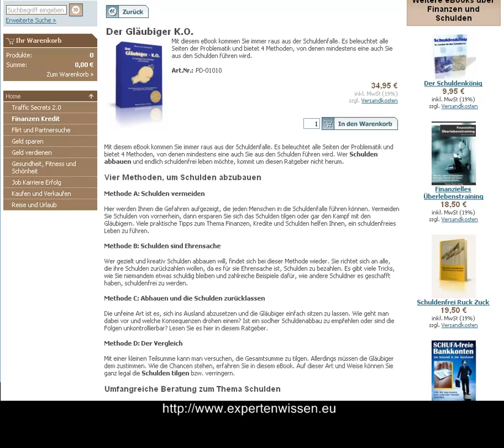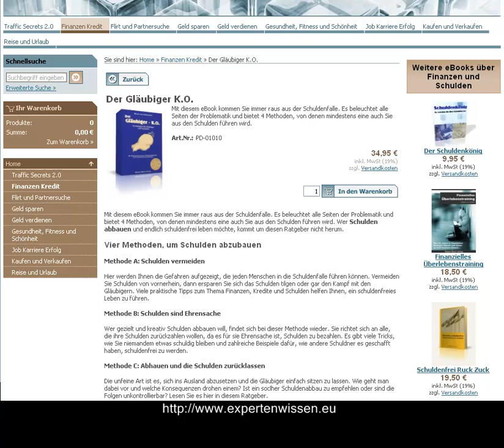Schulden abbauen, Schulden tilgen - gelangen Sie endlich raus aus der Schuldenfalle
Hier lernen Sie 4 Wege kennen, mit denen Sie für immer schuldenfrei werden. Lassen Sie die Last des Geldes hinter sich und fangen Sie ein neues Leben an.